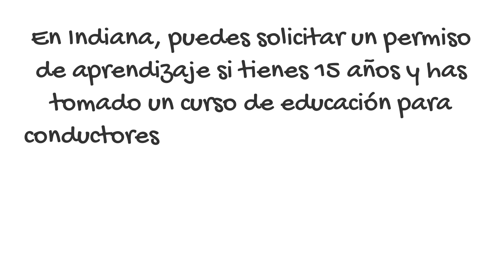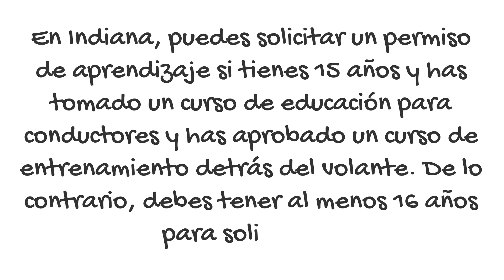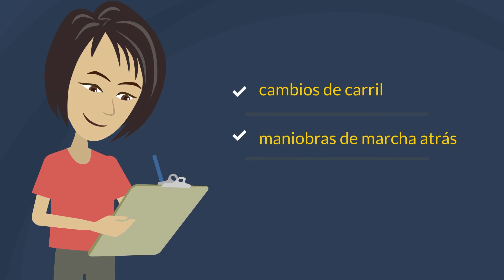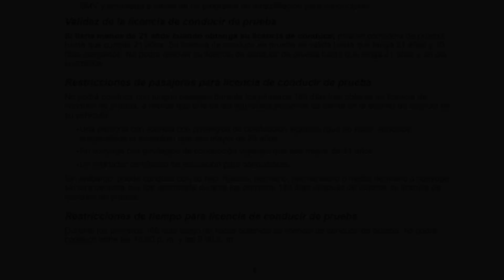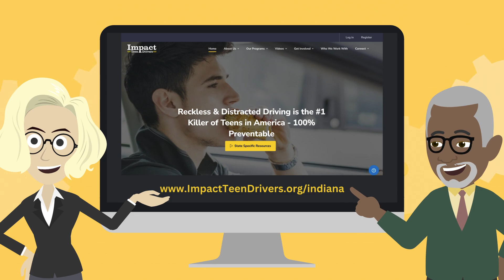Indiana GDL Made Simple: Understanding Graduated Driver Licensing (Spanish)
Animated Spanish-language video.

A message from the Bureau of Motor Vehicles Indiana.